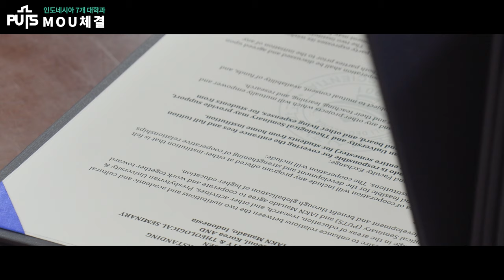[학교생활] 인도네시아 종교부 및 7개교와 MOU 협약식 | 장로회신학대학교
11월 23일(목), 인도네시아 종교부의 고등교육 부국장 Salmon Pamantung 을 필두로 하여 국립개신교대학(STAKPN) 1개교와 국립기독교대학(IAKN) 5개교의 학장 일행이 본교를 방문하여 MOU를 체결하고 교육, 학술, 연구, 교수 및 학생 교환 분야의 심도 있는 교류를 통하여 교육 및 대학의 발전에 기여하고 양 기관간 협력을 도모하기로 하였습니다.

MOU 체결에 앞서 김운용 총장을 비롯해 신형섭 대외협력처장, 장신근 대학교학처장, 신옥수 대학원장, 하경택 학생지원처장, 기독교교육학 김도일 교수, 선교학 변창욱 교수, 이병옥 교수, 교학실 정혜현 실장, 학생지원실 김종호 실장 등이 대회의실에 참석한 가운데 본교 석박사 커리큘럼 및 외국인 학생 지원사항 등에 대한 전반적인 프레젠테이션이 이루어졌습니다.

각 학교의 학장들은 이에 긍정적인 깊은 관심을 보이며 여러 질의응답과 요구사항들이 오고가는 등 MOU 체결로의 분위기가 무르익어갔습니다.
그 결과, 이어서 인도네시아 종교부, IAKN Tarutung, IAKN Palangka Raya, IAKN Ambon, IAKN Kupang, IAKN Manado, IAKN Toroja, STAKPN Sentani 총 8개 기관(학교)과의 MOU 체결이 순조롭게 진행되었습니다.

체결한 협약 내용은 1. 학생 및 교수 교환 2. 양 기관의 교수, 학습, 연구를 강화 향상시키는 프로젝트의 교류 등 두 개의 분야이며 특히 인도네시아에서 본교로 파견될 경우의 협력 사항을 중점적으로 담고 있습니다.

김운용 총장은 "이번 MOU 체결이 양교가 글로벌 기독교 리더 양성 기관으로 더욱 성장하는 기반이 될 것으로 기대한다"고 밝혔습니다.
인도네시아 방문팀은 본교 한경직기념예배당에서 함께 예배를 드리고, 학교 시설을 둘러보며 본교에 대해 더욱 세부적으로 알아가는 시간을 가졌습니다.